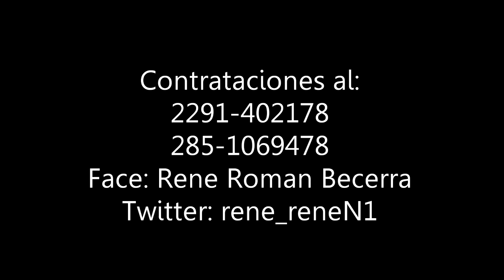RENÉ ROMÁN Tenia Bultito VIDEO OFICIAL mp4